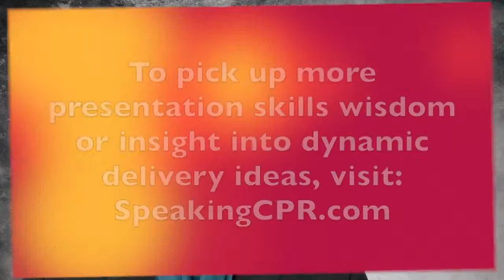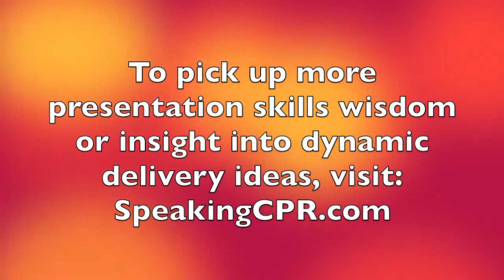How to Deliver a Speech - Be a Dynamic Presenter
In Part 4 of my interview with Karin Kirkendol, we discuss how to deliver presentations in a dynamic style that makes your message memorable and 'sticky.'

To hear the fourth and final part of the podcast,